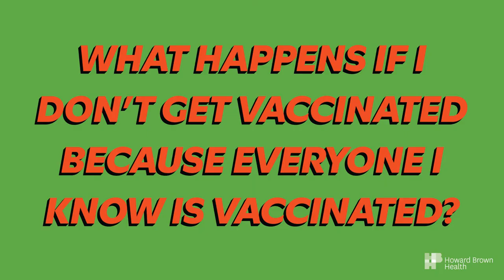Vax Facts with Dr. Chris Costas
“If everyone else is getting vaccinated, why should I bother?” Get the facts with Dr. Chris Costas (he/him)!

You deserve to spend time with your loved ones and family. Protect yourself, your family, and your community by getting the COVID-19 vaccine. Being vaccinated is the best chance to get back to what we love, and who we love.

After you watch the video, let us know your thoughts on vaccines